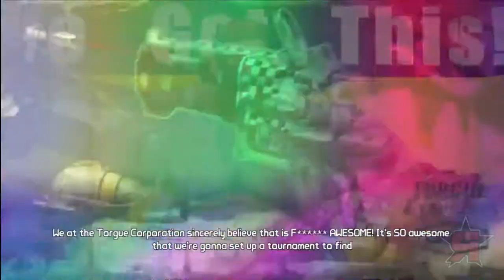Borderlands 2: Highway to Hell - Mister Torgue's Campaign of Carnage Intro